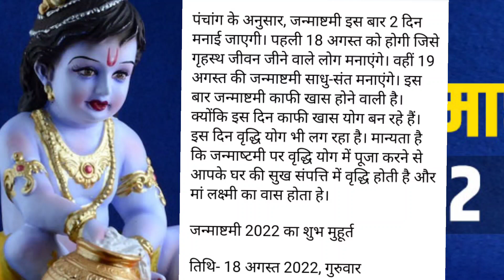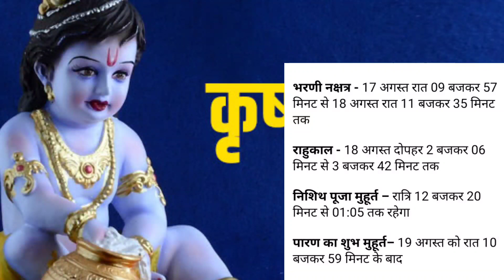Krishna Janmashtami 2022 व्रत कब करें 18 या 19 को व्रत खोलने का समय रोहिणी नक्षत्र कब रहेगा पूजा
mrs_joshi_and_family 18/19 कृष्ण जन्माष्टमी vrat Krishna Janmashtami ka 18 ko Karen 19

2022: Janmashtami 2022 Date | Janmashtami Kab Hai | Krishna Janmashtami 2022 Date & Time

श्री कृष्ण जन्माष्टमी 2022 में कब | Shri Krishna Janmashtami 2022 Date And Time | श्री कृष्ण अष्टमी 2022 | दिन व तारीख व्रत पूजा विधि शुभ मुहूर्त व्रत पारण मुहूर्त | Shri Krishna Janmashtami Kab Hai

bhog shree Krishna janmashtami vrat bhog janmashtami bhog shree Krishna janmashtami shree Krishna birthday date shree Krishna birthday celebration lord Krishna birthday 2022 krishna puja vidhi Krishna janmdiwas 2022 krishna janmastmi festival tips according hindi astrology krishna gokul ashtami gokulasthami 2022 Krishna janmashtami ke din kya kare kya na kare how to worship janmashtami 2022 janmashtami

fast tips जन्माष्टमी जन्माष्टमी 2022 में कब है जन्माष्टमी किस दिन है जन्माष्टमी कितनी तारीख को है जन्माष्टमी कब आती है जन्माष्टमी कब मनाई जाती है जन्माष्टमी व्रत का पारण कब करे जन्माष्टमी शुभ मुहूर्त 2022 जन्माष्टमी 2022 जन्माष्टमी कब की है जन्माष्टमी पूजा विधि जन्माष्टमी भोग जन्माष्टमी कृष्णा पूजा जन्मअष्टमी पर घर लाये ये चीजें जन्माष्टमी कब है 2022 में कब है कष्णा जन्माष्टमी 2022 जन्माष्टमी